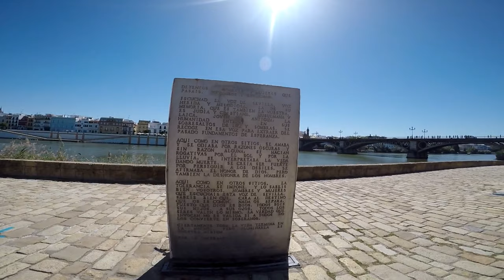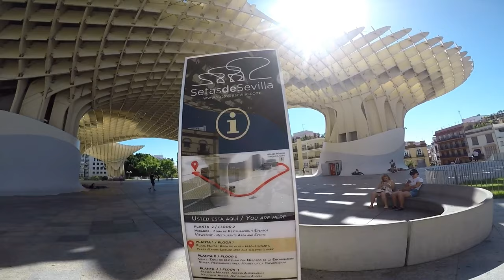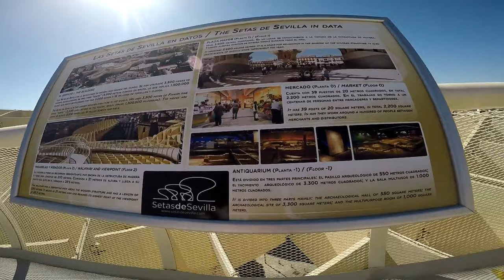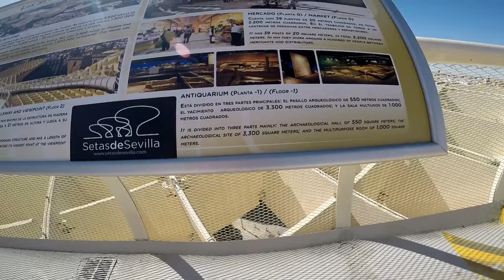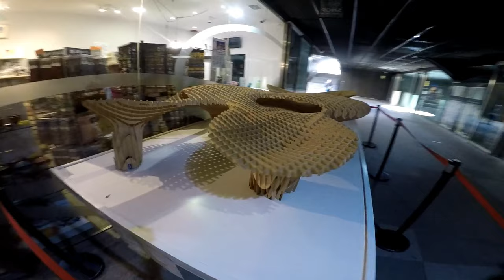Visitando Distintos Puntos De La Preciosa Ciudad De Sevilla - Andalucía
Consternada por los terribles ataques ocurridos en El Paso ( Texas ) y Ohio en EEUU.
Libertad y convivencia frente al odio y la violencia sinsentido que destroza vidas inocentes, todos somos ciudadanos del mundo y nos debemos un respeto, parece que algunas personas todavía no lo saben.
Por favor que reine la paz en toda la faz de la tierra.
Mi solidaridad con las victimas, sus familias y seres queridos, mis mejores deseos para las personas heridas, deseo que se recuperen pronto.
Un cariñoso abrazo amigos.

Visitando El Monumento A La Tolerancia  ( Entre otros ) En Sevilla, Monumento Que no Debería Existir, Todos Debemos Ser Tolerantes Y Respetuosos Los Unos Con Los Otros.
Deseo Y Espero Que Este Vídeo Sirva de Reflexión.
Gracias.